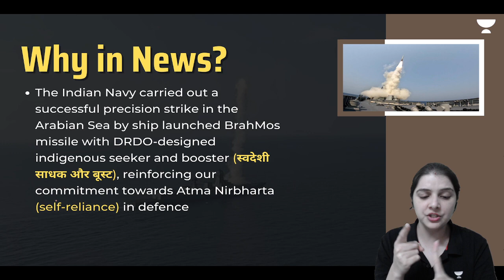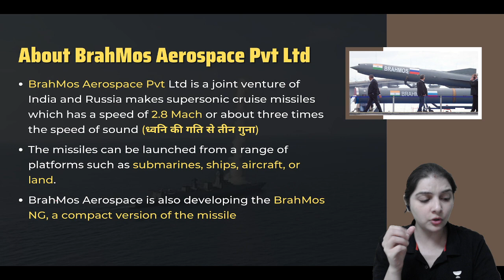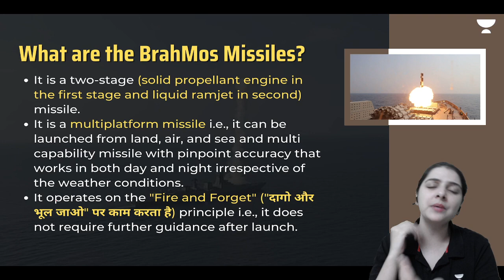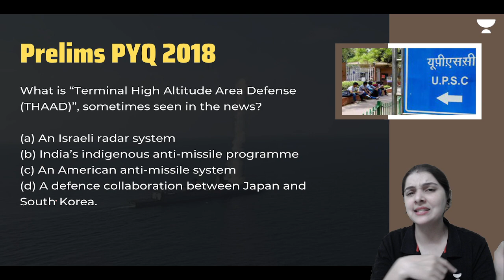Indian Navy successfully tests Brahmos Missile | UPSC IAS 2023/24 Current Affairs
Keeping in line with Prime Minister Narendra Modi's commitment to 'Atmanirbharta (self reliance)', the Indian Navy successfully test-fired the Brahmos Missile from the Arabian Sea.
Celebrate the festival of color by giving yourself a better chance to crack your dream exam. Get free extension of up-to 6 months on your UPSC CSE subscription.

Call Shivangi Gautam's team on 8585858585 and take your UPSC CSE Preparations to the next level.